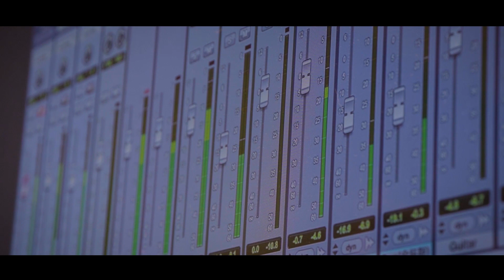Mooni - People in Different Color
實力女聲Mooni Ｘ Aux Punch Music Ｘ 好男孩影像

用歌聲帶來反戰與和平的理想
邀請你一起來參與這首歌詞描述的場面！

《People in Different Colors》

I used to try to follow these beliefs of mine.
But it's hard to get at the truth.
I tried to fly higher to see what a human being is.
But it's hard to see their future.

I try to keep alive to seek love and peace.
But it's hard to bring their minds together.
People in different colors have to win fights to survive.
But everyone just wants to keep their identity.
I  ask:
How can I be the same?
But my heart says:
Do not be the same!

They just want to complete their victory.
They cannot work with those
on different sides.
They cannot tolerate different opinions.
And in the end they just cause conflict.

We're all human.
Do you see?
We shouldn't hurt each other.

I wanna try to make this world more peaceful.
Can we come together to love more to love this world more?

We're all in here.

詞曲：Mooni Huang 黃凱歆
吉他：Mooni Huang 黃凱歆
演唱：Mooni Huang 黃凱歆
編曲：Fynk 李俊緯、Wenyao Lin 林文耀、Mooni Huang 黃凱歆
英文發音指導：Ruby Lo 羅語涵、Nick Brown
錄音室：Aux Punch Music
混音：Mooni Huang 黃凱歆

歡迎追蹤訂閱Aux Punch Music
發掘更多台灣原創好聲音
LINE: @apmusic 搶先看精彩內容不錯過

追蹤一文錢大學咖啡館
台北市獨立玩音樂的秘密基地